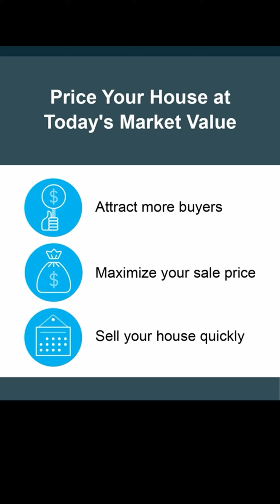Are you thinking about selling your house? Here's one important strategy to keep top of mind!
It's crucial to price your home according to the market. By doing this, you'll attract the most buyers, get more money for your home, and sell it quickly. In today's competitive and challenging real estate market, positioning your house this way is more important than ever.

At the Chopper Russo Team, we've helped over 1,200 families sell their homes by pricing them correctly, among other strategies. Our team of real estate experts can provide you with a professional opinion on the value of your home and offer insights into market trends and pricing strategies.

Don't make the mistake of pricing your house too high or too low.